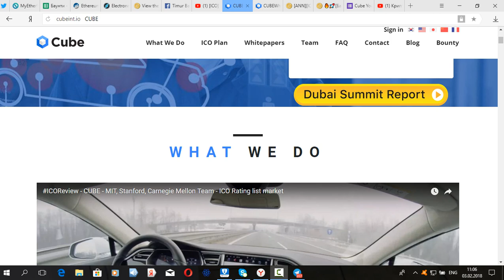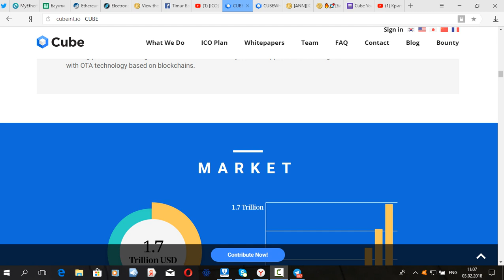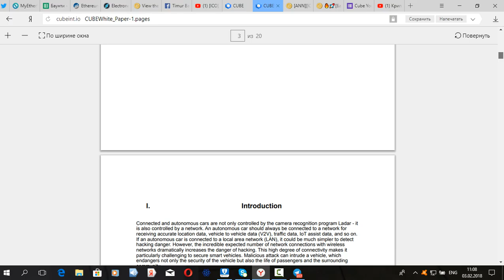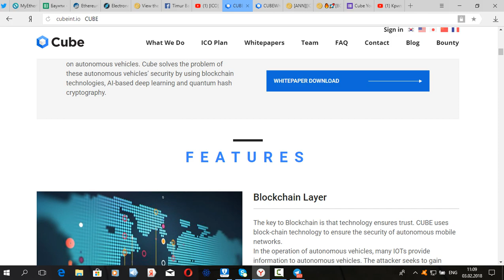[ICO] Cube - Платформа для надежной защиты сетевой безопасности автомобилей!